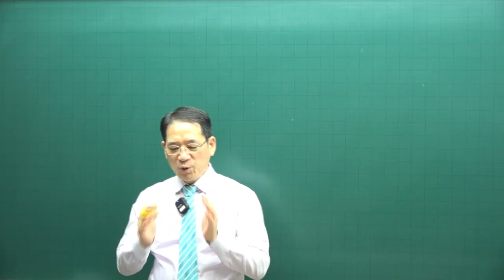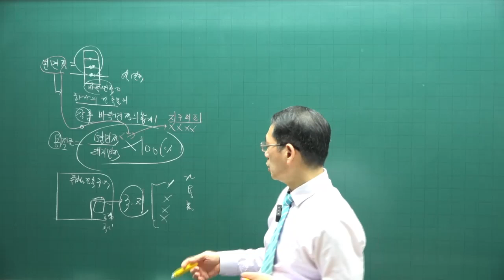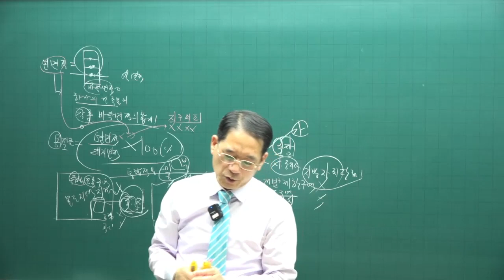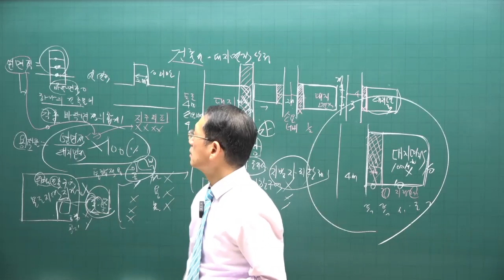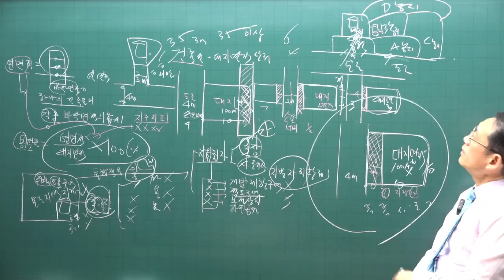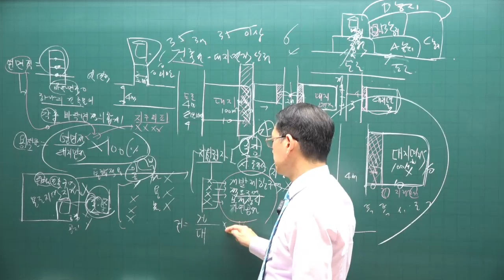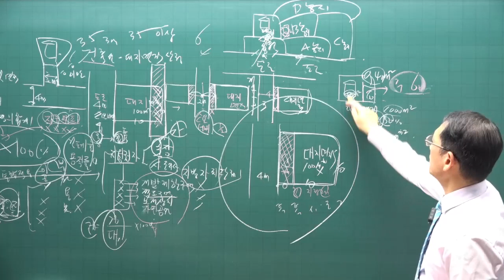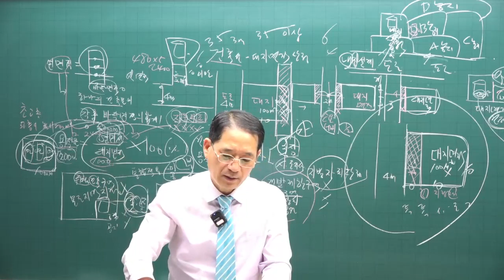[공전무 - 공인중개사 무료인강] 2023년 공인중개사 시험과목 부동산공법 박한수 교수 기출예상문제풀이 20강